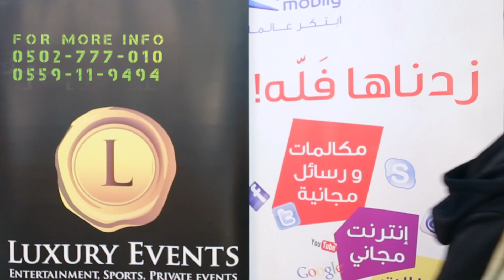MobilyComedyClub-Week 4 / إبراهيم ميسيسبي - شهر الكوميديا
This "LOL"vember, Riyadh and Khobar won't stop laughing. Luxury Events, alongside a supporting partner in Mobily, is proud to introduce Mobily Comedy Club. Every weekend, get ready to fall off your seatings laughing with different comedians every show from all over the world. We're going to bring 13 of your favourite comedians all in one place, and in one month! so get ready to laugh this November like you never have before. Just take a look at our line up!

First Show: Michael Blackson, Mississippi Ibrahim, Abdullah Mohammed, and Khaled Mos

Second Show: Edwin San Juan, Ibraheem Alkhairallah, and Sam Al Amiri

Third Show: Fahad Albutairi, Waddah Swar, and Abdullah Saidan

Fourth Show: Dean Edwards, Fadi Al Shehri, and Mohammed Qarawi

*There are only 300 seats per show! So don't miss out on these limited shows!

---=== Event Information ===---

Date: 7 - 29 November 2012, Every weekend:
Wednesdays: Khobar, Thursdays: Riyadh
Time: Doors Open at 7:30pm
Location: TBA
Language: English & Arabic
375 SAR in front of stage
250 SAR back rows
+125 SAR Upgrade for front row seating and backstage access

Ticket Sales Location:

Riyadh:
Waynes Coffee [Azizia Panda, Makkah Road]

Khobar:
BurgerFuel [Fouad Center: Khobar]

---=== Event Information ===---